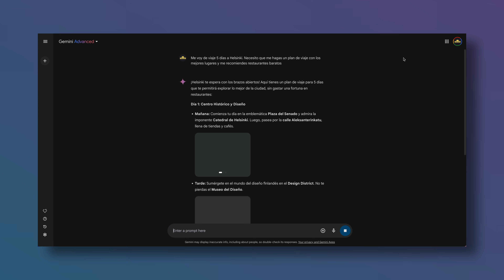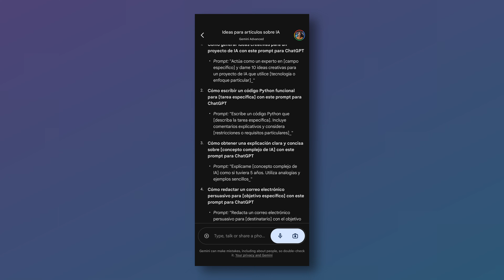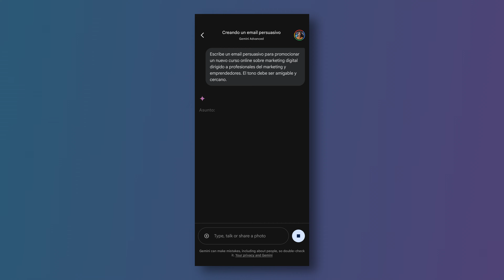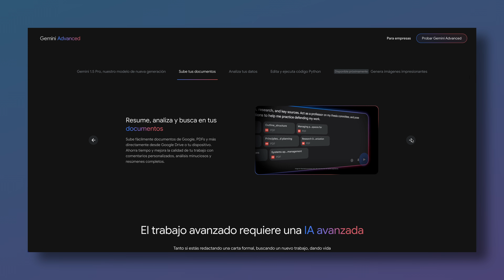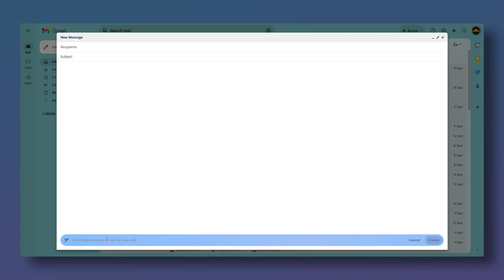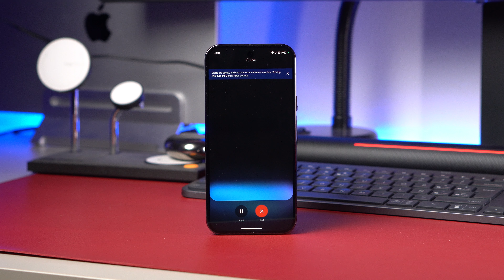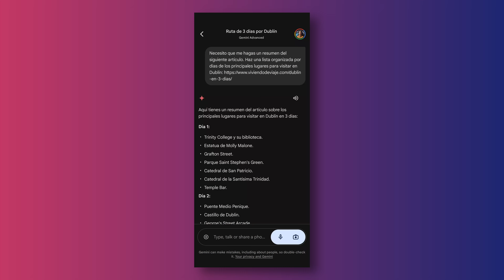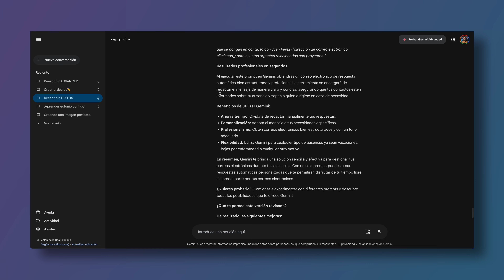He probado GEMINI ADVANCED: ¿Es recomendable PAGAR por la IA de Google?🤔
¿Merece la pena pagar por Gemini Advanced? Te cuento mi experiencia y las ventajas de la IA de Google, así como mi opinión sincera sobre si deberías pagarlo o no.

🔔¿No quieres perderte nada? Te espero en Telegram
🤑PRODUCTOS y OFERTAS que te interesan🤑
💬¿Quieres más contenido o contactar conmigo? Pues mira mis redes👇🏻
⚠️ Algunos enlaces de esta descripción pueden ser enlaces de afiliados, por lo cual si compras algo a través de ellos, yo me llevo una pequeña comisión (a ti te cuesta lo mismo y ayudas al canal, así que gracias)😉